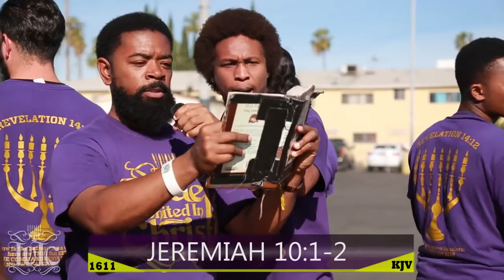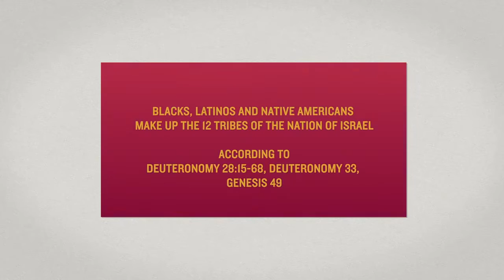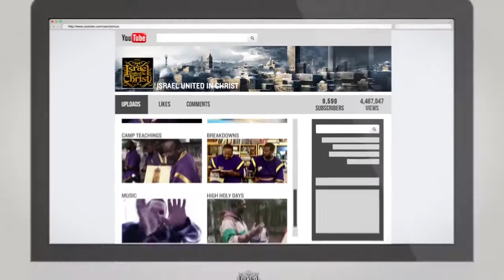1 The Israelites ULTIMATE Racism ...IUIC